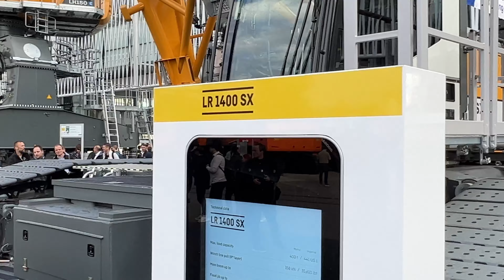Liebherr Mining, Construction & Port Equipment At Bauma 2022 Expo - 4k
*Liebherr at Bauma 2022: Mining, Construction, and Port Equipment in Action*
In today’s 4K video, we’re at the impressive outdoor Liebherr kiosk at Bauma 2022 in Munich, where the company is showcasing its exceptional range of mining, construction, and port equipment. The lineup includes the massive T274 dumper, the powerful LR1400S crawler crane, the versatile Liebherr LH150 material handler, and the robust Liebherr R 9300 mining excavator. Watching these machines in action highlights the innovative engineering and versatility Liebherr brings to heavy equipment.

*Liebherr T274 Dumper: Mining Powerhouse*

The T274 is a giant among mining trucks, designed for high-capacity hauling in large-scale mining operations.

    Payload Capacity: 336 tons
    Engine Power: 3,650 horsepower (2,722 kW)
    Top Speed: 64 km/h
    Features: Advanced fuel-efficient drivetrain, rugged construction, and spacious operator cabin.

The T274 is built to optimize productivity in challenging mining conditions, ensuring reliable performance over long distances.

*Liebherr LR1400S Crawler Crane: Heavy Lifting Excellence*

The LR1400S crawler crane is a versatile powerhouse designed for heavy lifting tasks in construction and industrial applications.

    Max Lifting Capacity: 400 tons
    Boom Length: Up to 150 meters
    Engine Power: 563 horsepower (420 kW)
    Features: Quick setup, smooth hydraulic operation, and modular design for various lifting configurations.

With its massive lifting capacity and extended reach, the LR1400S is perfect for complex construction projects.

*Liebherr LH150 Material Handler: Adaptable and Efficient*

The Liebherr LH150 material handler is a star of today’s demonstration, showcasing its ability to work with various attachments for material handling tasks in ports, recycling centers, and industrial sites.

    Engine Power: 400 horsepower (298 kW)
    Operating Weight: 150 tons
    Reach: Up to 35 meters
    Attachments Demonstrated: Hydraulic grapples, clamshell buckets, and magnetic lifting tools.
    Features: Advanced hydraulics, operator comfort, and high visibility from the elevated cabin.

Its adaptability to different tasks makes the LH150 an invaluable asset for diverse industries.

*Liebherr R 9300 Mining Excavator: Heavy-Duty Efficiency*

The Liebherr R 9300 is a mining excavator built for demanding operations, offering immense digging power and efficiency.

    Engine Power: 1,450 horsepower (1,081 kW)
    Operating Weight: 300 tons
    Bucket Capacity: Up to 15 cubic meters
    Features: Advanced hydraulics for precision, robust frame for durability, and ergonomic operator controls.

The R 9300 pairs seamlessly with dump trucks like the T274, making it a crucial component in large-scale mining workflows.

*A Dynamic Outdoor Show*

At Bauma 2022, Liebherr’s outdoor kiosk transforms into a live demonstration of engineering excellence. Visitors are treated to the sight of the LH150 efficiently switching between attachments, showcasing its versatility. Meanwhile, the T274 dumper and R 9300 excavator work in tandem, replicating real-world mining operations. The LR1400S demonstrates its massive lifting capabilities, emphasizing its role in heavy construction projects.

*Innovation Meets Performance*

Each machine on display at Liebherr’s booth reflects the company’s commitment to pushing the boundaries of efficiency, adaptability, and operator comfort. From mining to construction and port applications, Liebherr equipment is designed to tackle the most challenging tasks with ease.